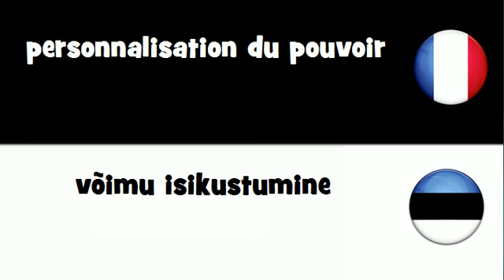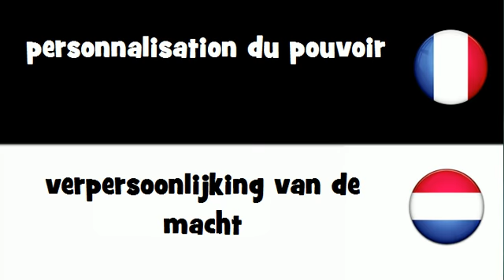VOCABULAIRE EN 20 LANGUES = personnalisation du pouvoir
frenchwithvincent VOCABULAIRE EN 20 LANGUES = personnalisation du pouvoir